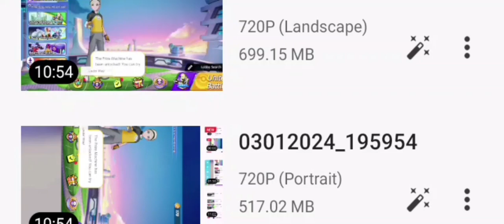trevalant vs tyraniar